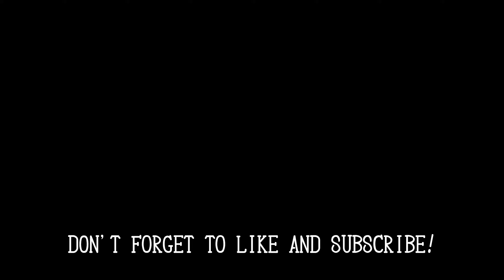【保護猫】疲れ果てた仔猫の末路…【変な寝相】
迎えてから１～２週間ですが、驚異的な早さで家に馴染んでおります💤

ダニー(♂)
R4.11現在 推定5ヵ月

♦Camera/使用機材
SONY ZV-1
LUMIX G9